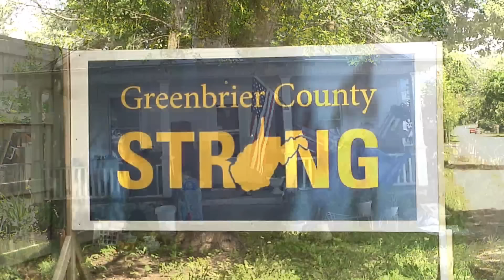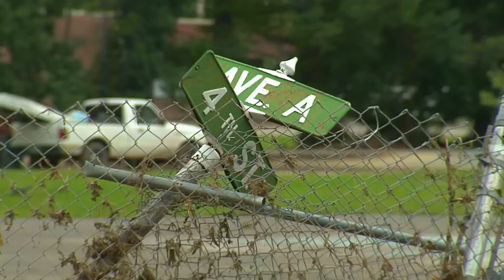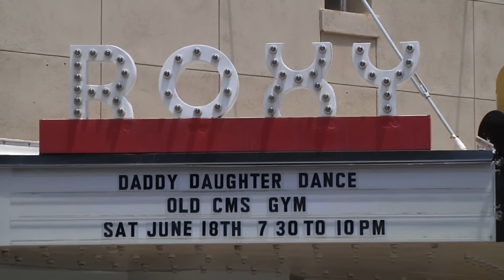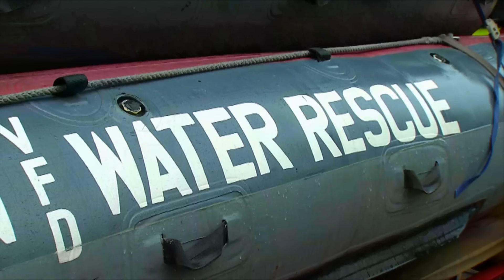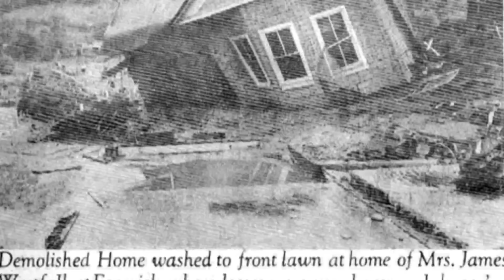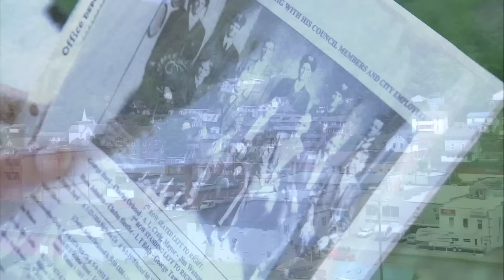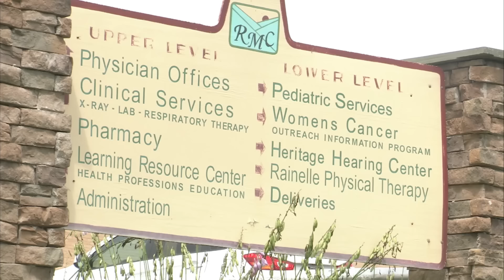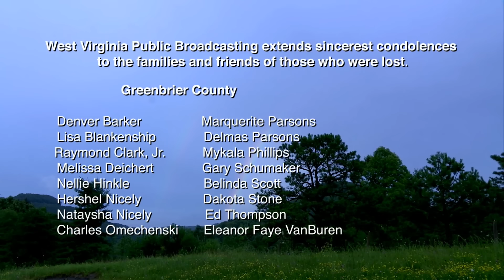Inside Appalachia: WV's 1,000 Year Flood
The National Weather Service called the June 2016 flooding in southern West Virginia an exceptional meteorological event, a vicious line-up of storms that came in simultaneously from the northeast and the southeast.

Almost 8 inches of rain fell in some spots in just 12 to 18 hours. That amount of rain in such a short time period is something expected once in 1,000 years, according to the NWS.

The area damaged in southern West Virginia is unprecedented.

West Virginia Public Broadcasting reporters fan out throughout southern West Virginia to assess the damage and examine recovery efforts. How can and should these already struggling communities rebuild? Was the state as prepared as it should have been? How do we help our children through the trauma?

WVPB brings you the stories of heroism and survival in towns like Richwood, Rainelle, White Sulphur Springs, and Clendenin.

Residents and community leaders share their stories of loss and resilience.

The program also examines the state's plan forward with conversations with Adjunct General, Major General James Hoyer of the WV National Guard, now Chief Recovery Coordinator, appointed by Gov. Earl Ray Tomblin.